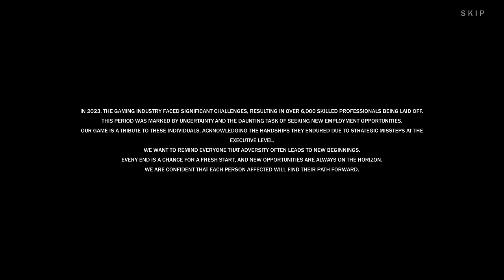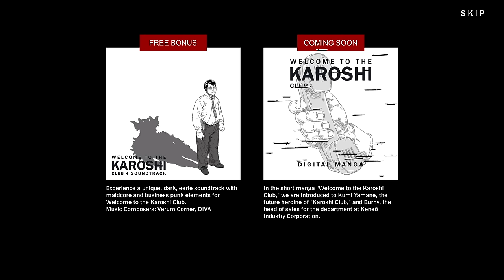Laid-Off Game Dev Goes Job Hunting | Welcome to the Karoshi Club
In this blind PC gameplay let's play of Welcome to the Karoshi Club, laid-off game dev Kenji interviews for a new sales job.
► More First Looks | If you enjoyed the video, consider leaving a like and/or comment as support!

00:00 Intro
01:42 Ring Ring.
08:03 On the Train
13:12 Arriving at Office
21:48 The Interview
40:26 First Impressions

► Welcome to the Karoshi Club

► Welcome to the Karoshi Club Story Synopsis

"Welcome to the Karoshi Club" is a free visual novel set in the Japanese horror business punk in black and white manga style. The story follows Kenji Haishima, a former game developer, as he tries to find a new job and land an interview for the sales specialist position at a new company. As the player, you will face the consequences of your choices. Explore the "Karoshi Club" world and uncover the terrifying truth. Enjoy a thrilling experience and immerse yourself in this unique visual novel.